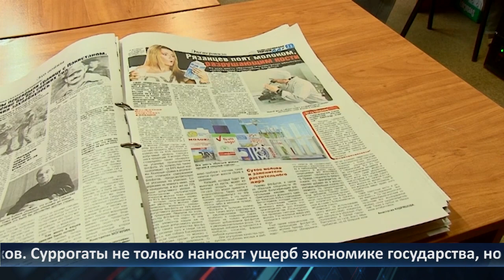День города - новости Рязани 21.07.2022